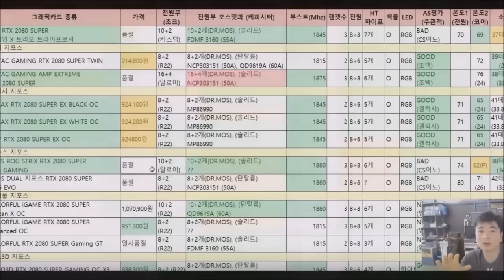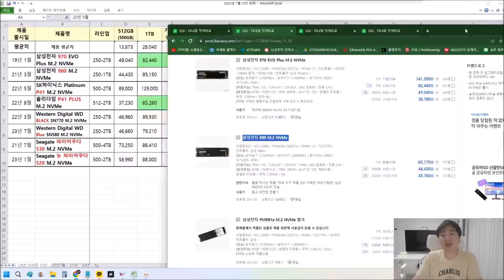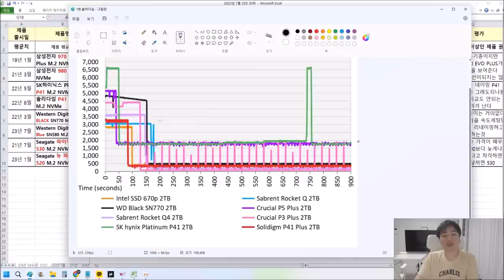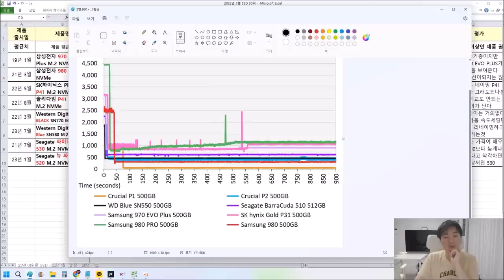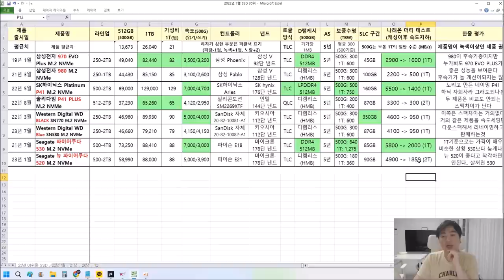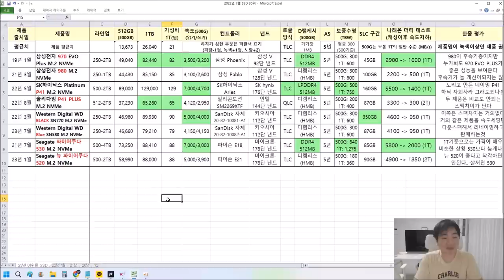SSD를 네이밍만 보고 사네..? 형들 그러면 안돼 - 신성조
아.. 최근에 솔라다임 P41 주문건도 보고 (물론 캔슬시킴)
980 프로말고 노멀은 엄청 많이 들어오고 (거진 매일 한두건 보는듯)
홍보문구 (새로운 파이어쿠다)도 마음에 안들고
유저들을 혼란하게 만드는거 같아 주의하시라고 영상한번 만들어봅니다